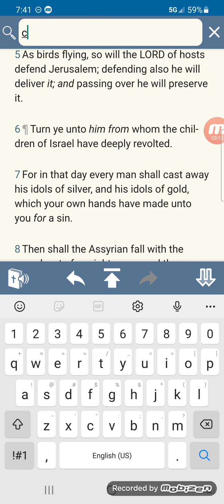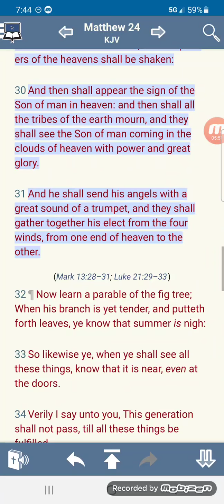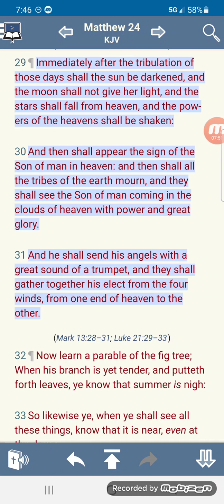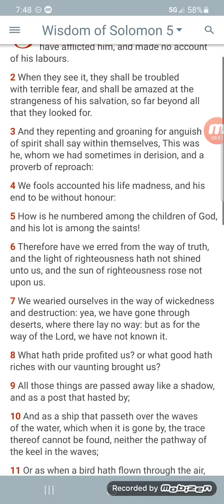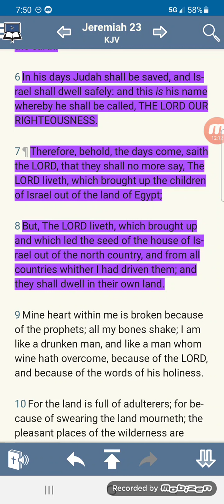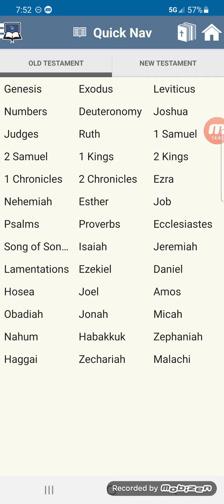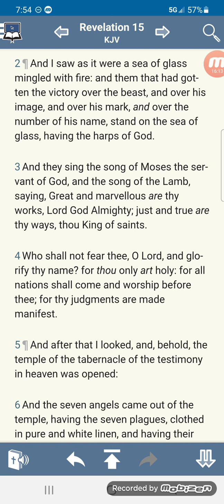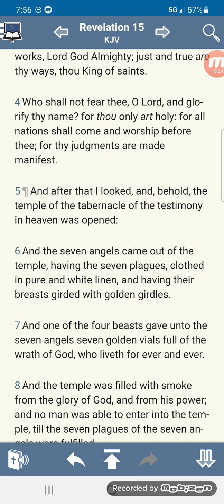As birds flying